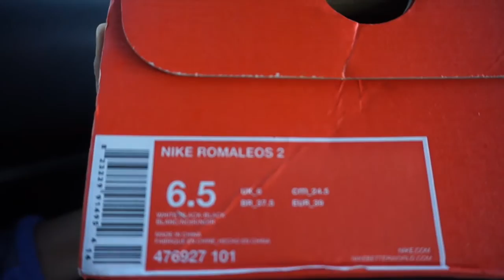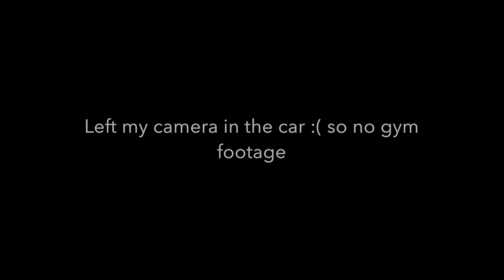Don't let NEGATIVE PEOPLE get in your way! +Nike Romaleos 2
Good afternoon you guys! A day in the life video and remember, don't let others bring you down!